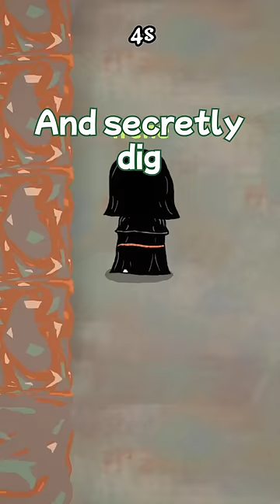The Odds Were So Low it's Like he CHEATED | The Matriarch